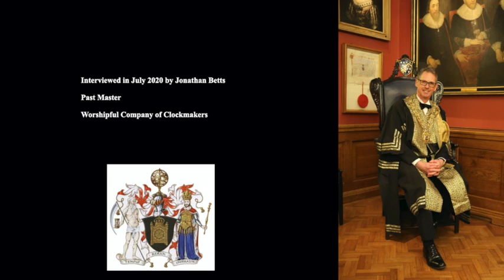Margaret Betts - Code Breaker at Bletchley Park 1942-45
Margaret being interviewed by her son Jonathan Betts, Past Master of the Worshipful Company of Clockmakers, about her time at Bletchley during WWII